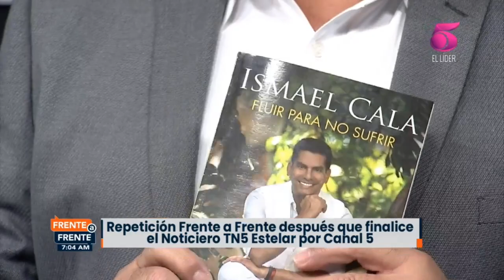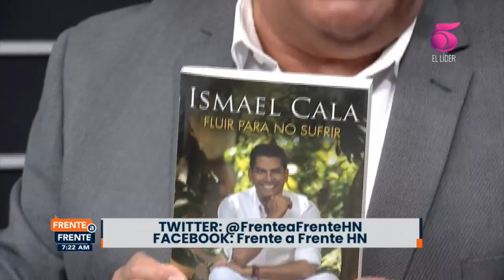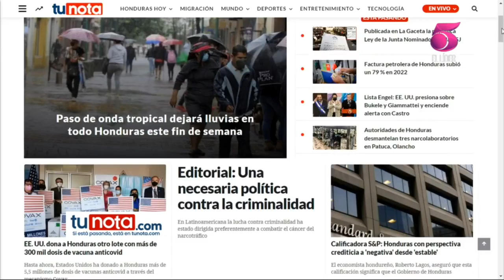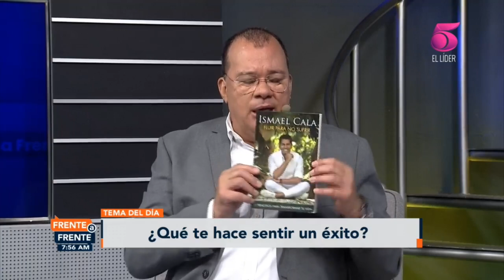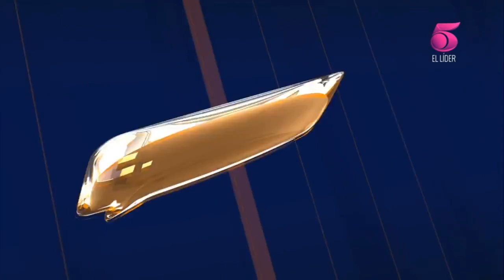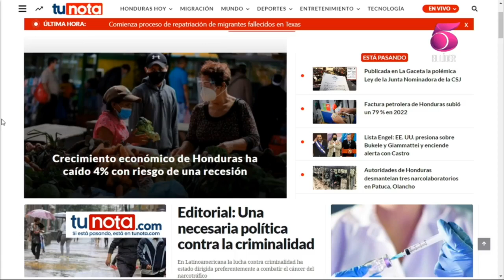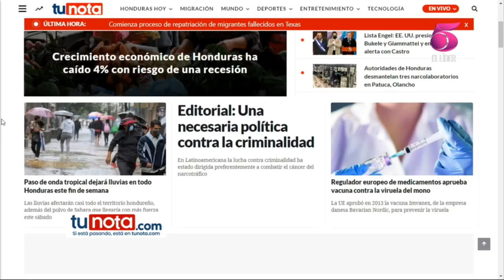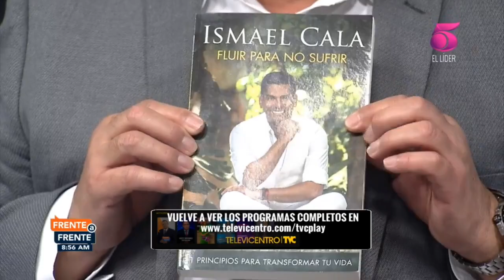Frente a Frente 22 de julio 2022